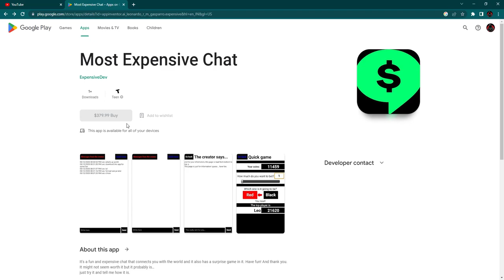Most Expensive Chat – Apps on Google Play Google Chrome